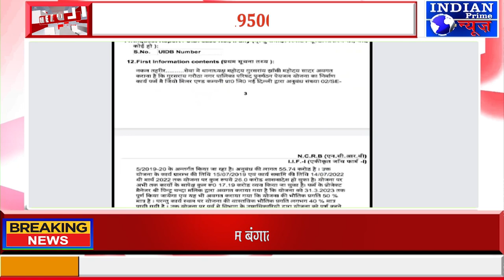IPN NEWS - झांसी में पेयजल योजना का 60% काम अधूरा !